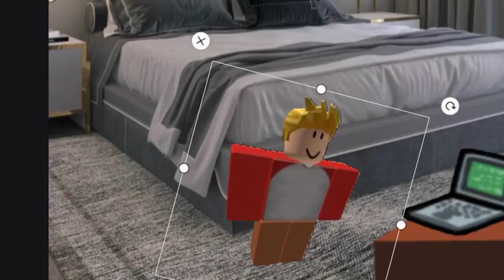i was bored man idk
MOM! AM I ADOPTED!!?!?L!!L??? “YAH!!” OMG SHE SAY ME ADOPS AAAAAAAAA - chommy innit in alt univers AAAAAA

despacito